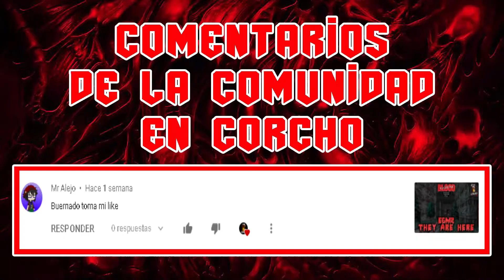Doom 2 - Map24 - The Chasm - Secretos 100% (All Secrets) - En Corcho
Aquí te dejamos todos los secretos de Doom 2 - Map 24 The Chasm - Mapa 24.  All Secrets - Todos los Secretos